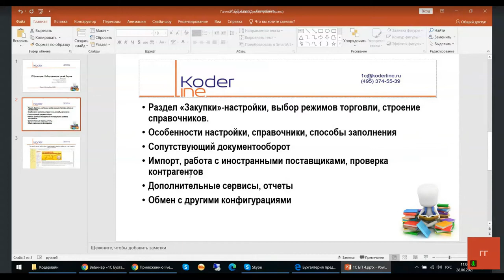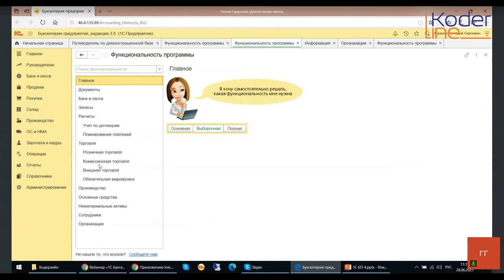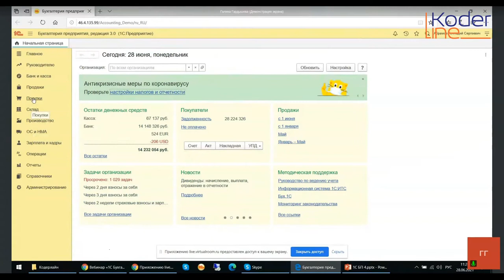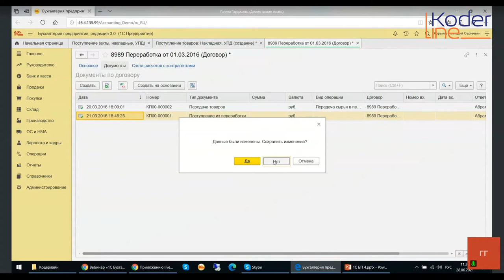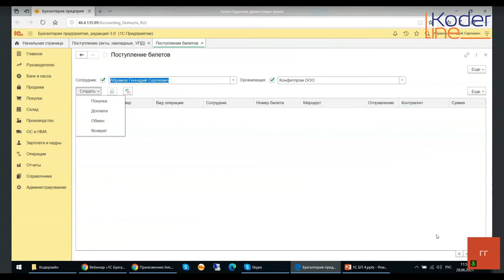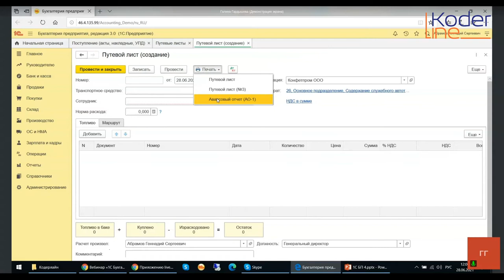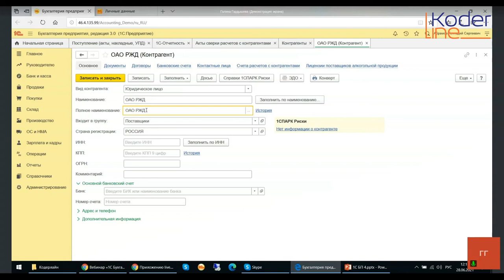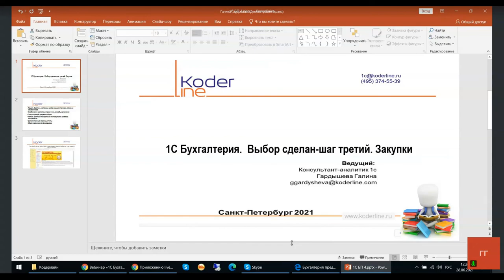Вебинар «1С Бухгалтерия. Выбор сделан-шаг четвертый. Закупки»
Компания «Кодерлайн» провела вебинар «1С Бухгалтерия. Выбор сделан-шаг четвертый. Закупки»

Целевая аудитория: для бухгалтеров и специалистов ИТ-подразделений компаний различных отраслей.

Описание
Итак, настройки сделаны, работа с банком и кассами освоена, с продажами разобрались, теперь поговорим о закупках и снабжении.

Программа
1. Раздел «Закупки»-настройки, выбор режимов торговли, строение справочников.
2. Особенности настройки, справочники, способы заполнения.
3. Сопутствующий документооборот.
4. Импорт, работа с иностранными поставщиками, проверка контрагентов.
5. Дополнительные сервисы, отчеты.
6. Обмен с другими конфигурациями.